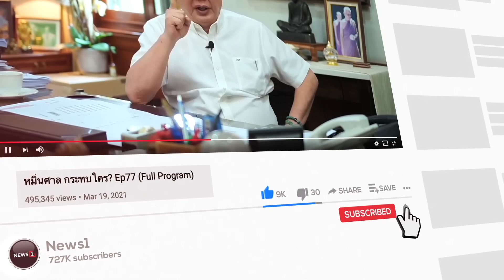ก่อนศาลสั่งหยุดปฏิบัติหน้าที่ "พิธา" ส่งสาร ส.ว.ยึดหลักการ เลือกนายกฯ ตามมติประชาชน : ชวนคิดชวนคุย